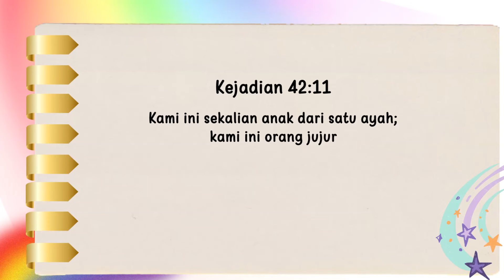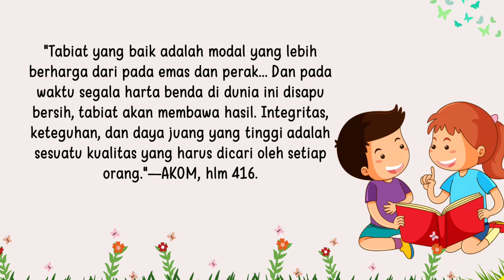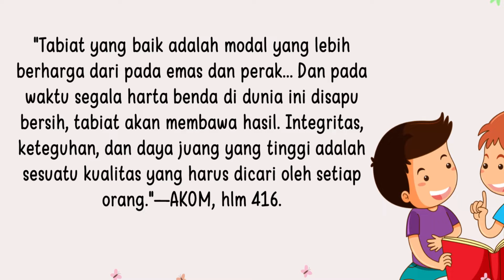Renungan Pagi Anak 2024 | 24 Januari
KEJADIAN 43                                                                                                                     JANUARI 24

 "Kami ini sekalian anak dari satu ayah; kami ini orang jujur.” KEJADIAN 42:11

Kamu dapat merenungkan kata-kata "kami ini orang jujur" segala sesuatu yang menjadikan orang "lebih berharga dari pada emas tua”  Yang menarik untuk diketahui pada hari ini, 24 Januari 1848, James Wilson Marshall menemukan emas di Sutter Mill dekat Sacramento, California. Sungguh menyedihkan manusia begitu rakus akan emas tapi mereka sering lupa menanamkan sifat emas (baik). Orang-orang yang melakukan perbuatan sia-sia dan yang melakukan sesuatu yang berharga hidup bersamadi dunia ini. Perbedaannya adalah terfetak pada perkembangan tabiat yang dilakukan. Beberapa tahun lalu dua orang Jerman, kakak beradik datang keAmerika. Saudara yang tua, ahli membuat asinan kubis, segera pergi ke Eldorado County, California, tinggal di peternakan, menanam kubis, dan membuat asinan kubis. Asinan kubis itu yang terbaik di desa itu, dan banyak orang datang membelinya.

Yang muda belajar menjadi ahli logam, belajar selama 3 tahun, dan segera dia menjadi seorang ahli. Setelah menyelesaikan sekolahnya, dia pergi ke barat, dan tinggal bermalam di rumah saudara. Pagi hari, saudaranya mengajak dia melihat kebunnya. Dengan bangga saudara tuanya menunjuk deretan kubis-kubis terbaiknya. Tapi saudara mudanya itu melihat saja ketanah. Akhirnya, dia mengambil segenggam pasirdari selokan dan memeriksanya dengan teliti. "Apa yang kamu lakukan?" tanya saudara tuanya. " saya menunjukkan kepadamu kubis-kubis terbaik di dunia, dan yang kamu lakukan adalah mengambil segenggam tanah." "Tahukah kamu ini?" tanya saudara mudanya, sambil menunju kepada sekeping logam. "Ini adalah emas! Kamu telah menanam kubis diatas tambang emas!" Tanah pertanian itu menjadi tambang emas terkaya pada masa itu, 1849.

"Tabiat yang baik adalah modal yang lebih berharga dari pada emas dan perak... Dan pada waktu segala harta benda di dunia ini disapu bersih, tabiat akan membawa hasil. Integritas, keteguhan, dan daya juang yang tinggi adalah sesuatu kualitas yang harus dicari oleh setiap orang."—AKOM, halaman 416.

"We are all one man's sons; we are true men.” Genesis 42:11.

You can think into the words "We are true men" everything that makes a man "more precious than fine gold" (Isaiah 13:12). It is interesting to know that it was on this day, January 24, 1848, that James Wilson Marshall discovered gold at Sutter's Mill near Sacramento, California. It is only too bad that men in their greed for the golden metal have often forgotten to cultivate the gold of character The good-for-nothing man and the man worth his weight in gold live in the same world. The difference lies in whether they develop character

Many years ago two German boys who were brothers came to America. The elder brother, being an expert sauerkraut maker, went at once to Eldorado County, California, staked out a ranch, grew cabbages, and made sauerkraut. It was the best sauerkraut in the country, and the world made a path to his door to buy his kraut The younger boy apprenticed himself to a metallurgist for three years, and he soon became expert in assaying metals, After completing his course, he too went west, and stayed the first night there with his older brother, In the morning they went to look at the garden, With pride the elder brother pointed to the rows of the best cabbages one could ever wish to see. But the younger brother kept looking at the ground. Finally he picked up a handful of gravel from a little stream and examined it carefully. What are you doing? asked his brother. “Here I show you the best cabbages in the world, and all you do is pick up a handful of dirt."

"Do you know what this is?" asked the younger brother, pointing to a piece of metal. "This is gold! You have been growing cabbages on a gold mine!" That ranch became one of the richest mines in the gold-rush days of 1849.

A good characteris a capital of more value than gold or silver…And in that day when earthly possessions shall be swept away it will bring rich retums. Integrity, firmness, and perseverance are qualities that all should seek earnestly to cultivate.”-MYP, p. 416.